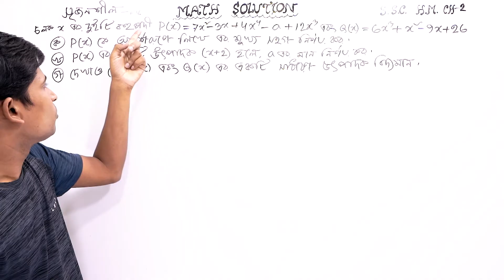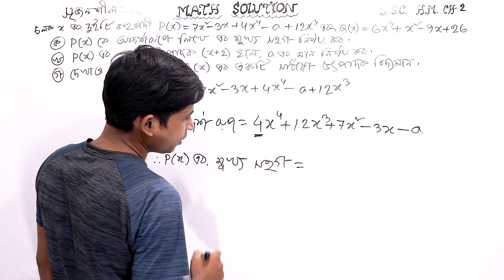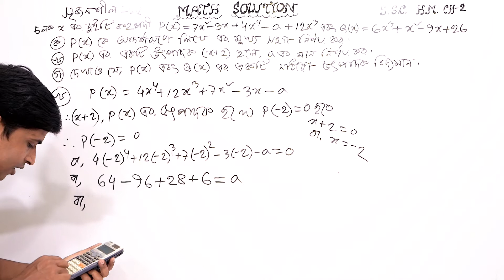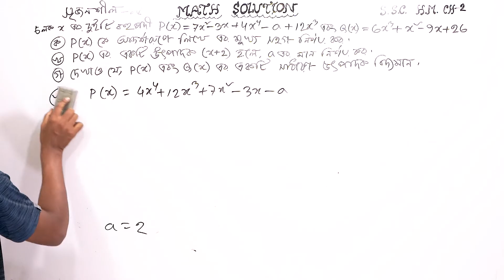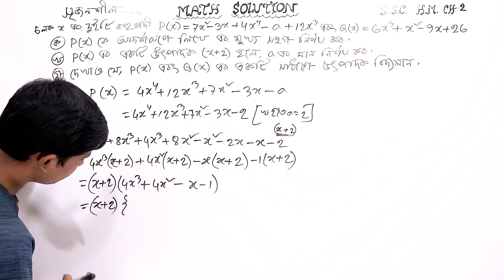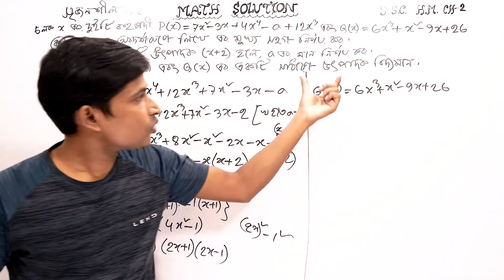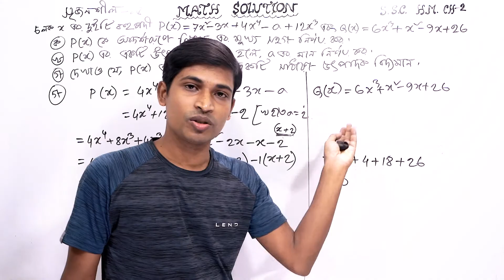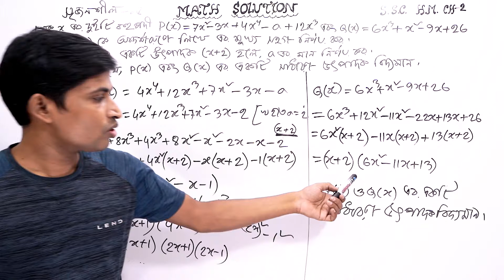SSC Higher Math || উচ্চতর গণিত || Chapter 2 || Part 20 || বীজ গাণিতিক রাশি || সৃজনশীল ১৫ Creative 15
নবম দশম শ্রেণীর উচ্চতর  গণিত এর দ্বিতীয় অধ্যায়  বীজ গাণিতিক রাশি- এর   সৃজনশীল ১৫ Creative 15 এমন ভাবে বুঝিয়ে করে দেয়া হয়েছে যেন কারো বুঝতে সমস্যা না হয় । আমি আশা করি  ভিডিও টি ঠিকভাবে মনোযোগ দিয়ে দেখলে অবশ্যই সবাই ভালো বুঝতে পারবে।